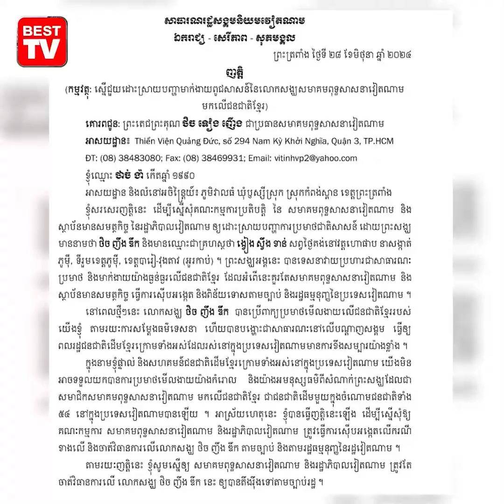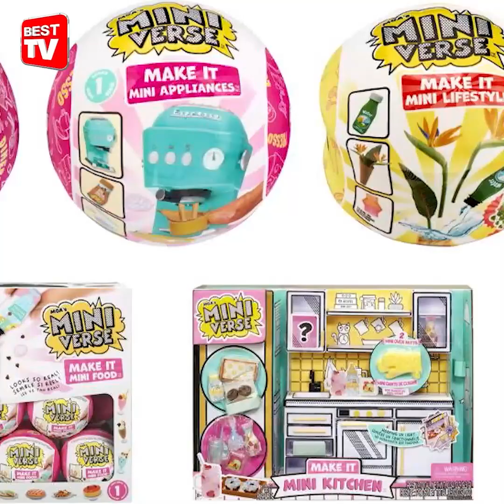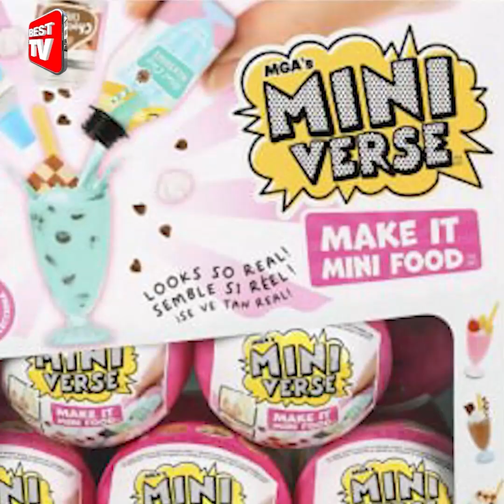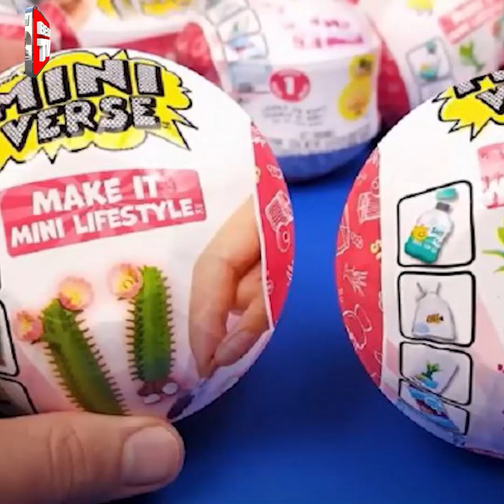ពលរដ្ឋខ្មែរក្រោម ប្រតិកម្ម ជាមួយសង្ឃវៀតណាម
ពលរដ្ឋខ្មែរកម្ពុជាក្រោម ប្រតិកម្មជាមួយ ព្រះសង្ឃវៀតណាមមួយអង្គ